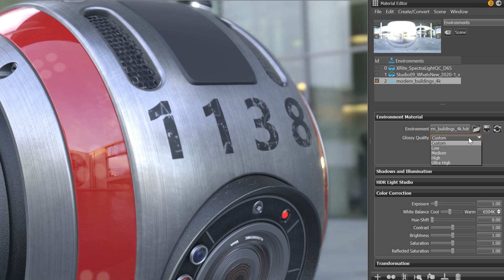VRED 2022 What's New - Rendering Improvements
We’ve improved visual quality with a brand-new version of the shader model, for better handling of reflections. Improvements in the handling of caustics, as well as support for ray files, rounds out these improvements in image quality.

For more information about the VRED 2022 release, visit our Design Studio blog